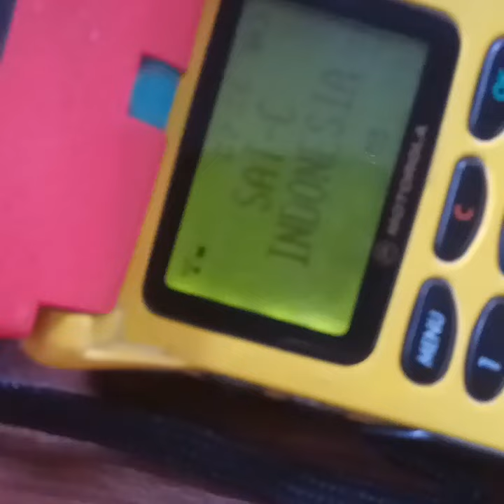motorola startac 90 rainbow receive call on 2021